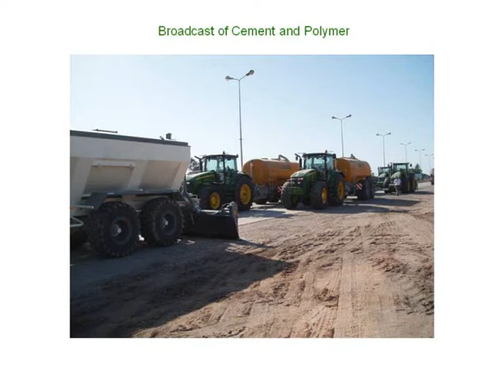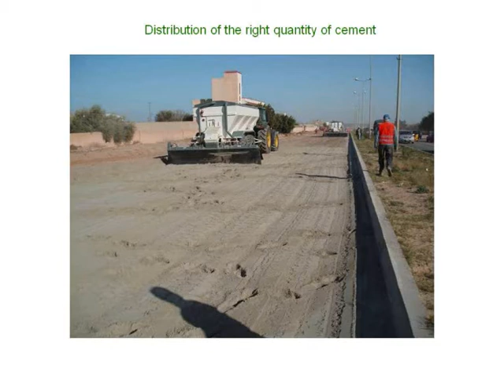Valentini stone crushers road maintenance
Repair country roads - shred concrete and asphalt - build service roads mixing dirt and cement